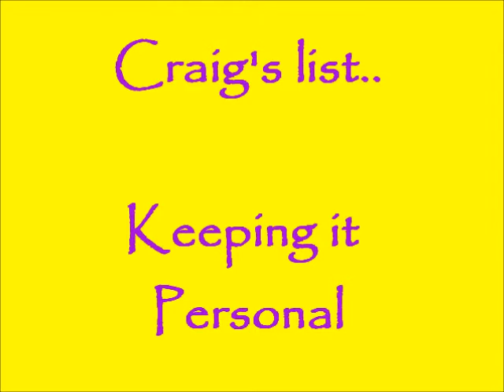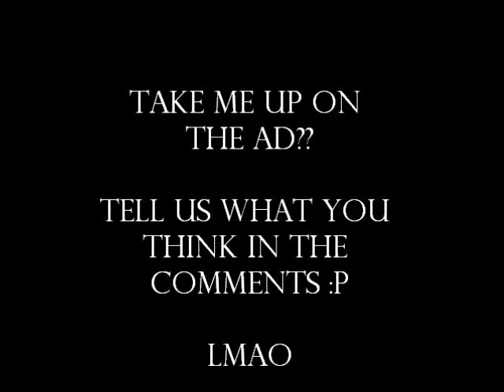Ep1. Craig's list: Keeping it Personal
I read, you comment